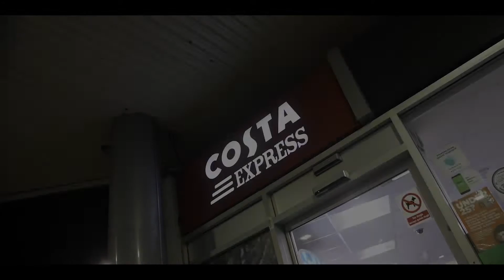Young Dumps - No Lackin (Official Music Video)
Young Dumps

I HOPE YOU ENJOYED THE VIDEO THANK YOU

Prod by AbelThePlug & Fnrbeats

Shot & Edited by AbelThePlug